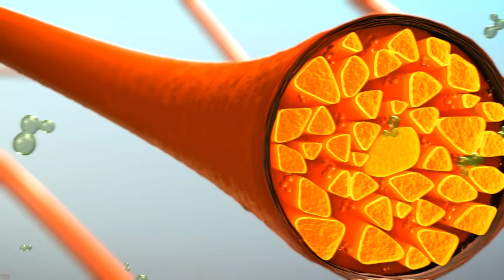Inner Effect Technology Animation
Салон красоты Ирис
— Всё уложится!